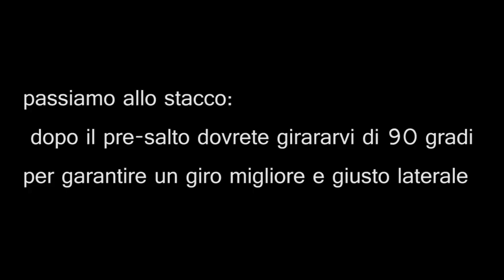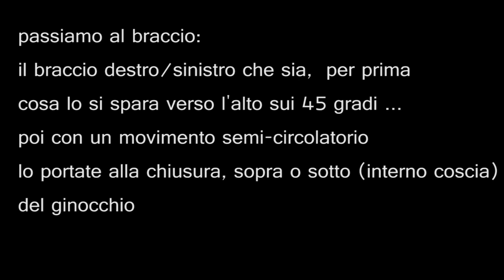Tutorial side flip ITA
ciao regà spero vi possa essere utile per chi non lo so ancora fare. bye bye!
per domande o correzioni scrivere pure qui sotto..
-ema